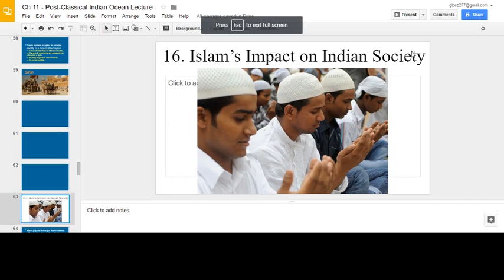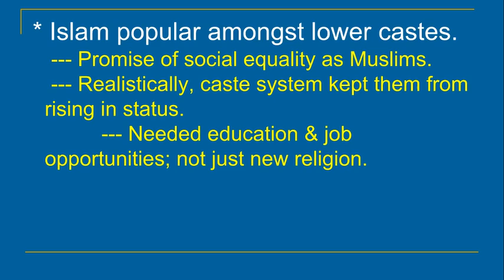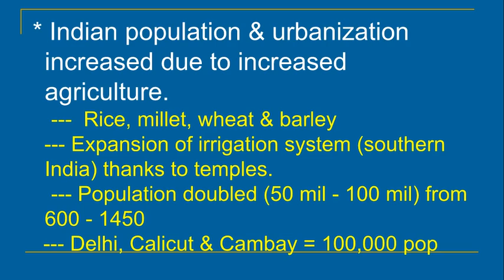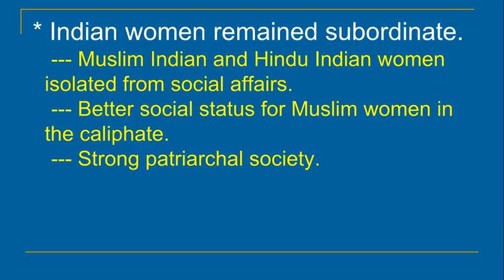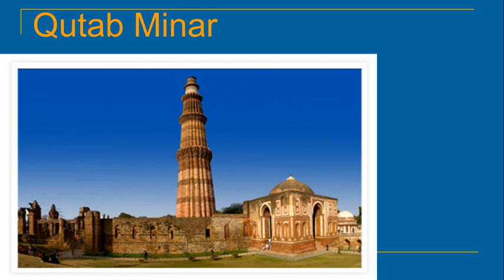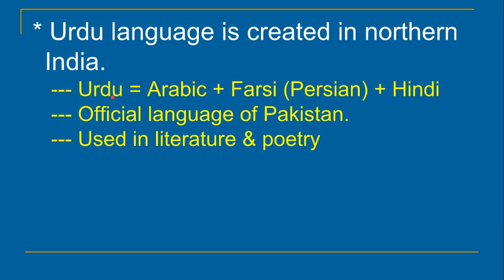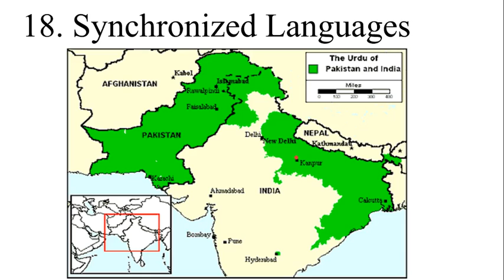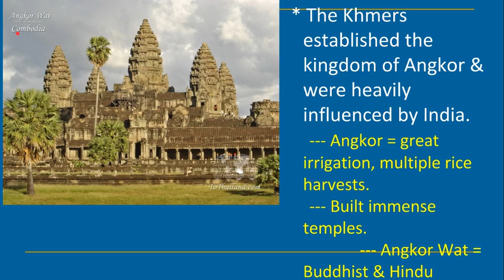WHAP Ch 11 video lecture pt 3 (Post Classical Indian society & Southeast Asia)